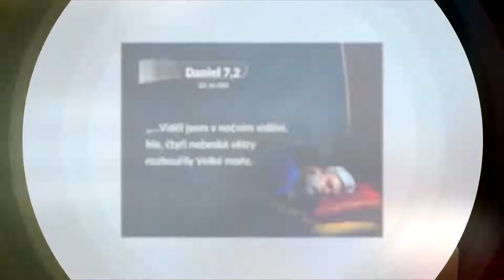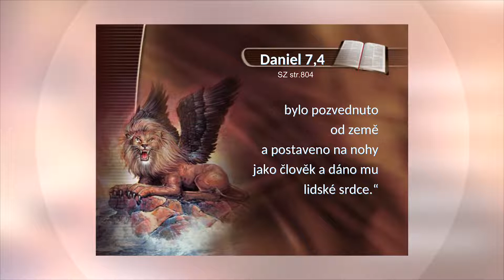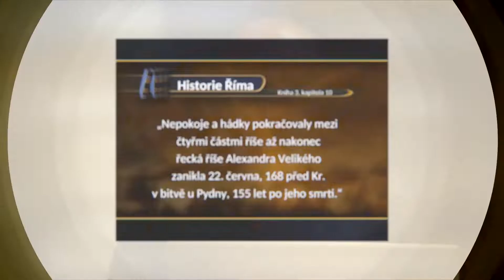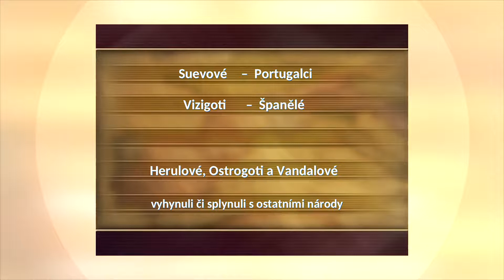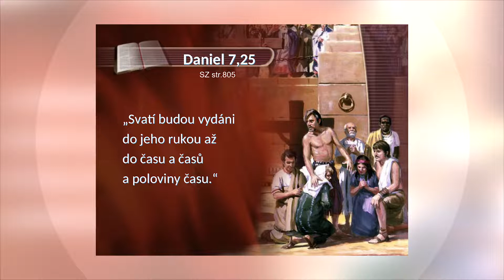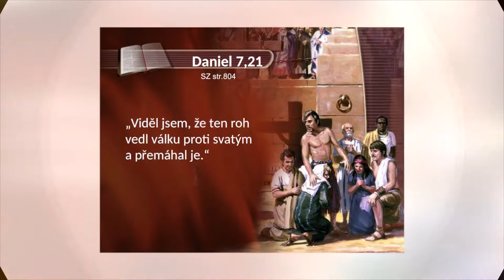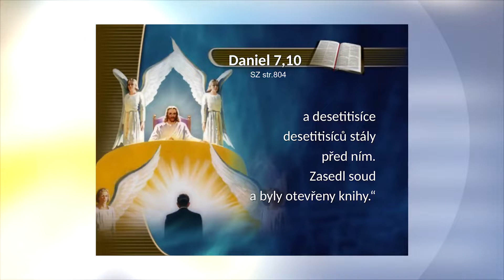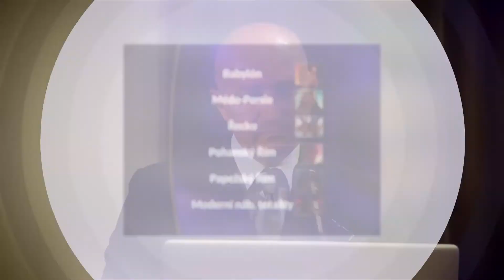Může být náboženství falešné | 15. přednáška | Ježíš Tvá naděje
Sledujte také exkluzivní obsah na v členském klubu Genesis Era zcela ZDARMA.

Daniel 7,21 „Viděl jsem, že ten roh vedl válku proti svatým a přemáhal je, až přišel Věkovitý a soud byl předán svatým Nejvyššího; nadešla doba a království dostali do držení svatí.“

Satan nemá žádnou konkurenci v podvodech, přetvářce, předstírání a lži. Kdyby pracoval otevřeně jako Boží nepřítel, všichni by si dali pozor. Není tedy divu, že jeho doménou je falešné náboženství. Z Bible se také dovídáme, že Bůh nás nenechá napospas náboženským klamům. Bůh varuje prostřednictvím proroků a apoštolů před náboženskými svody poslední doby.

Daniel viděl v nočním vidění (Daniel 7. kapitola) velké moře představující nepřátelské živly (Jeremjáš 47,2; Zjevení 17,15) a z něj vystupovat čtyři veliká zvířata představující panovníky a království (Daniel 7,17.23).

Tato čtyři zvířata popisují (viz čtyři různé kovy sochy z Daniela 2. kapitoly) čtyři velké říše. (Daniel 7,4-7) Čtvrté zvíře mělo zuby ze železa (podobně jako čtvrtý kov sochy), bylo odlišné ode všech předešlých zvířat a mělo deset rohů (podobně jako deset prstů na nohách sochy z Daniela 2. kapitoly), které znamenaly deset králů. (Daniel 7,24) Odlišnost čtvrtého zvířete spočívala nejen v jeho krutosti, ale také v propojení politiky a náboženství.

Daniela nejvíc zaujal malý roh, který se tlačil před deset rohů a ve svém boji o nadvládu vytrhl tři rohy. (Daniel 7,8) Na malém rohu byly oči jako oči lidské a ústa, která mluvila troufale. Charakteristika malého rohu Daniela velmi znepokojila. (Daniel 7,15) Tento roh vedl válku proti svatým a přemáhal je. (Daniel 7,21) Předpověď zněla, že bude „mluvit proti Nejvyššímu a bude hubit svaté Nejvyššího. Bude se snažit změnit doby a zákon. Svatí budou vydáni do jeho rukou…“ (Daniel 7,25) To, co viděl, proroka Daniela vyděsilo k smrti. Barva jeho tváře se změnila, jeho srdce bylo zasaženo. (Daniel 7,28)

Jak dějiny ukázali, po rozpadu Římské říše vzrostla jediná moc, která spojila politickou a náboženskou sféru. Byla to římská církev. Z historie se dozvídáme, že pro upevnění moci se středověká církev brzy zapojila do pronásledování těch, kteří vyznávali jinou víru. Inkviziční soudy, křižácké výpravy, dokonce tři národy (viz tři rohy) vzaly za své – Herulové, Ostrogoti a Vandalové. Třicetiletá válka, milióny mrtvých, mučení inkvizice, upalování na hranicích, hladomor a duchovní útlak, tak se projevoval „malý roh“.

V Danielově proroctví se popisuje časové údobí: „…Svatí budou vydáni do jeho rukou až do času a časů a poloviny času.“ Daniel 7,6 Podle klíče z Ezechiel 4,6 jeden prorocký den představuje rok (360 dní). Čas – 1 rok = 360 dní, dva časy  –
2 roky = 720 dní, půl času  –  ½ roku = 180 dní, celkem 1 260 dní = 1260 let.

Toto období začalo v roce 538 n.l., kdy církev porazila barbarské kmeny a plně rozvinula svou politickou i církevní moc. O 1260 let později, v roce 1798 byla moc středověké církve zlomena. Napoleonův generál Berthier zajal papeže Pia VI. Tehdy již byla známá reformace na jedné straně a osvícenecké hnutí na straně druhé. Církevní majetky byly zestátněny, papež ztrácel nabyté rozsáhlé území, jezuitský řád byl zrušen, ve Vídni byl vydán Toleranční patent, končila doba protireformace, začala moderna a nastoupil vliv ateizmu. Tak rozumíme danému proroctví.

Králové přicházejí a odcházejí. Říše vzniknou a později padnou, ale Ježíš je tu pro nás navždy. Dokonce soudí i vlády, které se zdály být na věky. Nakonec soudí i nevěrnou církev! Ježíš má svůj plán a naplní ho. Jednou se vrátí pro ty, kdo mu byli věrni a svobodně se Jej rozhodli následovat. Celý vesmír se pak přesvědčí o úžasné lásce Stvořitele ke svému stvoření, která šla až za hrob.

🟣 Filmy, dokumenty, animované příběhy pro děti a spoustu dalšího obsahu naleznete v členském klubu Genesis Era, který je a bude vždy ZDARMA. Registraci je možné provést zde

O projektu Genesis Era
Věříme, že svobodný a bezplatný přístup k informacím je základním právem každého člověka. Touha po pravdě, duševním pokoji a pochopení světa je pak hnacím motorem pro mnohé z nás. Právě proto jsme začali tvořit tento projekt, který má všem otevřeným duším nabídnout prostor plný inspirativního obsahu.